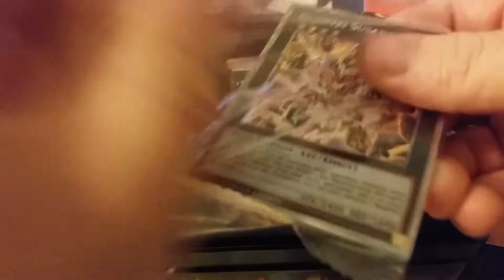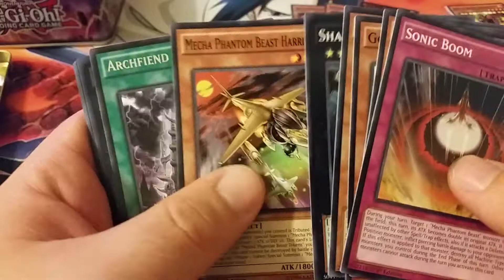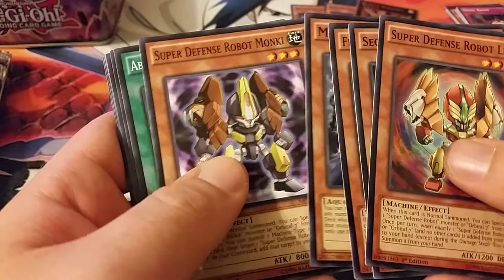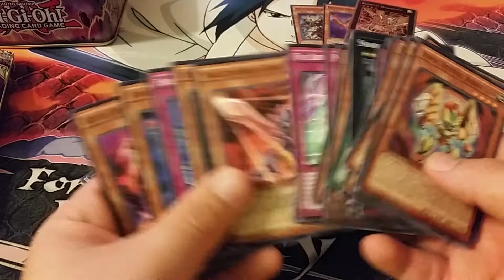2014 Mega Tin Susanowo Opening!!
Hey guys just coming at you with an awesome opening for my 23rd birthday :) Enjoy and have a good weekend!